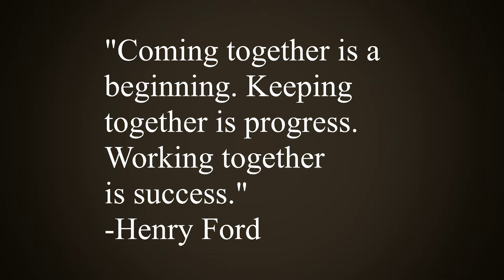Best of Swerve. Episode: 1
Memories. Its hard to believe this was started a couple months ago. SwerveTogether everyday!